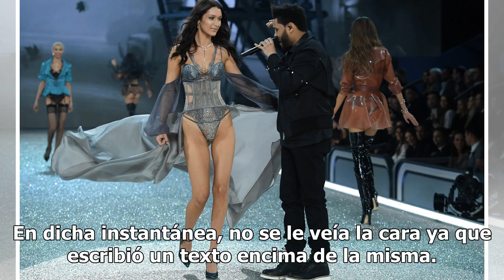Bella Hadid echa de menos a The Weeknd mientras está en las pasarelas